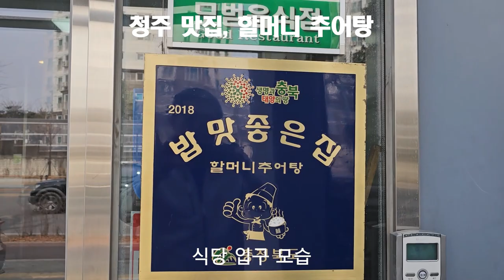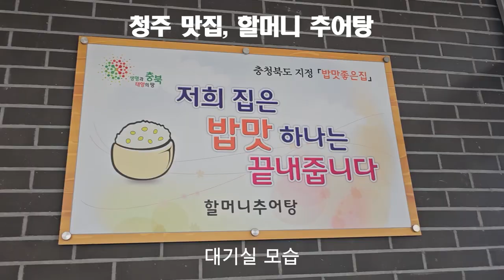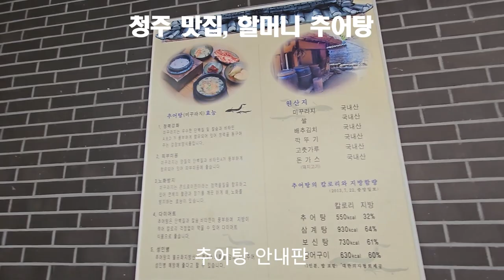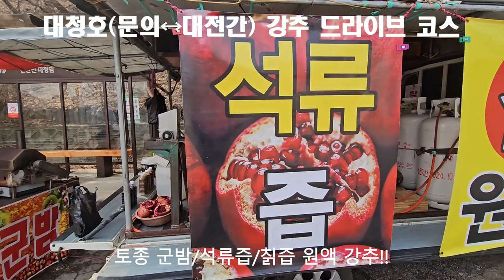청주 맛집, 할머니추어탕/대청호(문의↔대전간) 강추 드라이브 코스 20230304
오늘은 청주 맛집 할머니추어탕 식당에서 점심식사차 내돈내산 리뷰영상 입니다.
점심식사후 용무를 마치고, 대청호(문의↔대전간)를 따라서 드라이브를 하면서 고향인 충북 영동으로 향하였습니다.

구독자 여러분들에게 충북 청주의 맛집 "할머니추어탕"을 체험한 리얼한 정보와 봄나들이에 유용한 대청호 주변의 4계절 드라이브 코스를 구독자 여러분에게 정보공유 차원에서 조금이나마 도움이 되었으면 하는 바램으로 동영상을 만들게 되었습니다.

1. 반찬 셀프코너 유무: X
2. 위생: ★★★☆☆
3. 가성비: ★★★☆☆
4. 재방문 의사: ★★★★☆

특히, 충북 청주와 대청호(문의↔대전간) 드라이브 코스 관련 정보에 대한 궁금한 점이 있으시면 댓글 또는 전화 주시면 소상하게 알려 드리도록 하겠습니다.

2021년 9월부터 유튜브를 제대로 하자고 마음먹은 초짜유튜버 입니다.
감사합니다.